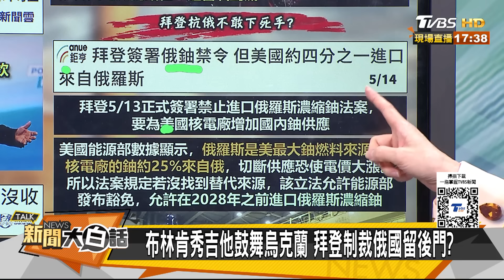普欽訪華中俄對日本下重手？拜登邊禁俄羅斯進口鈾邊買 新聞大白話 20240515